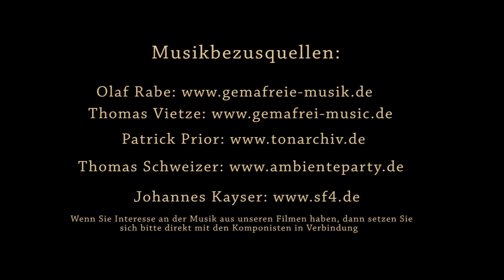Albanien, Albania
NOCH ein absoluter Reisegeheimtip! Traumhafte Sandstrände und eine wunderschöne Landschaft, dazu überaus freundliche und hilfsbereite Menschen machen Albanien zu einer echten Alternative zu einem Urlaub auf Mallorca oder in der Türkei! Hinzu kommt das für "Eurozahler" sehr niedrige Preisniveau!
ANOTHER absolute travel insider tip! Fantastic sandy beaches and a beautiful landscape, plus extremely friendly and helpful people make Albania a real alternative to a holiday in Mallorca or Turkey! In addition, there is the very low price level for "Europayers"!